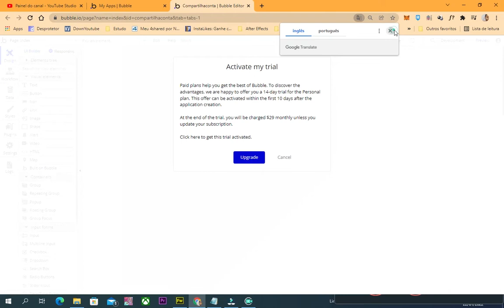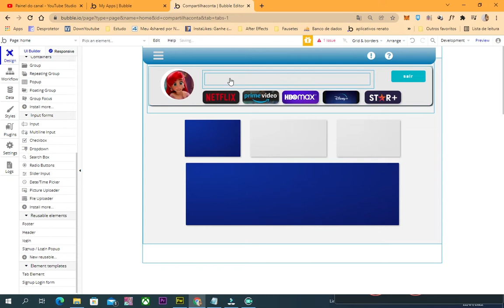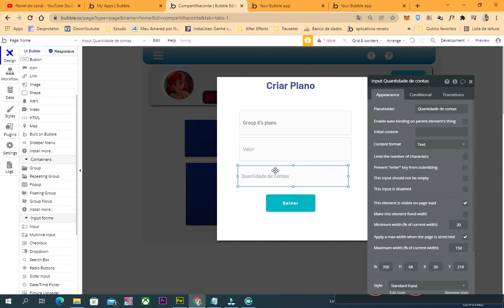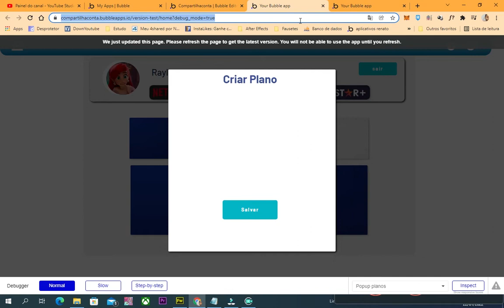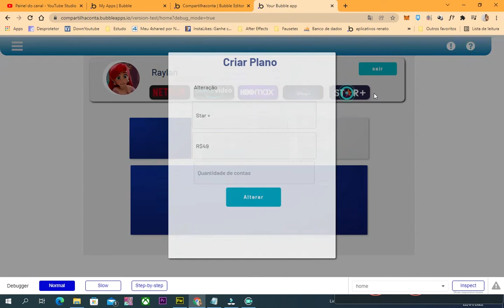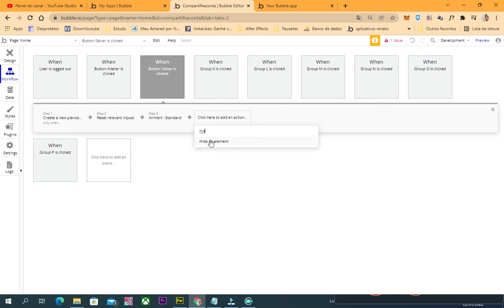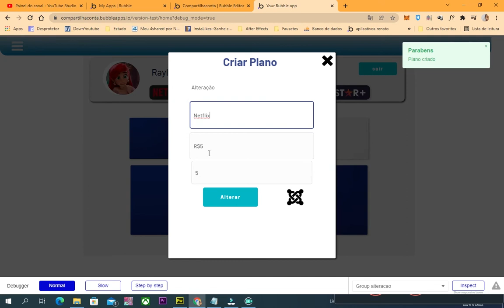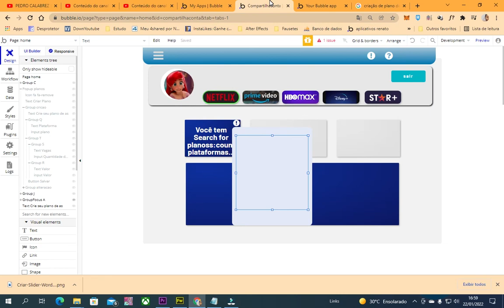03 - Preenchendo Banco de dados Planos de assinatura no Bubble - Criando app do zero NOCODE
Curso completo sobre Banco de dados no Bubble

Galera essa é a continuação a serie "criando app do zero" nessa aula eu explico como eu crio planos de assinatura dentro do bubble, lembrando que as assinaturas serão administradas pelo aplicativo e não pelo Stripe, espero que gostem

Dicas de Livros :
Aprenda Lógica de Programação e Algoritmos
Lógica de Programação: A Construção de Algoritmos e Estruturas de Dados :
Lógica de Programação - Aprendendo a Programar :